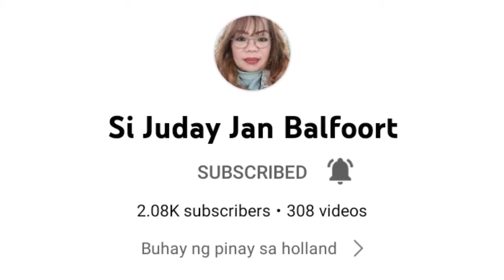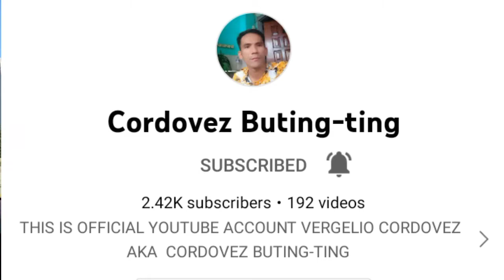Cassit Swing Gate Motor 1300kg| Mharbecc TV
haba ng biyahe namin dumayo sa ibang

branch 2 swing in one day... | Mharbecc TV